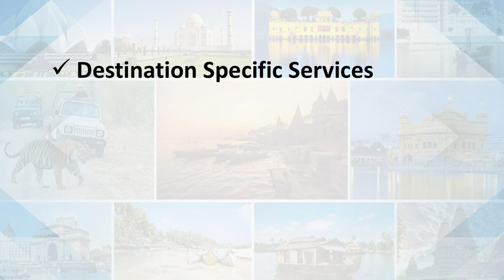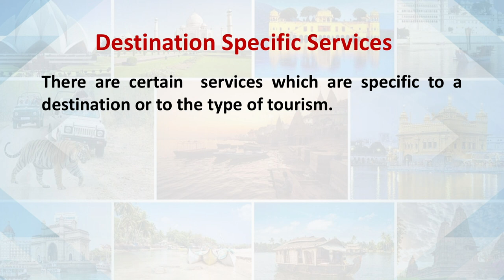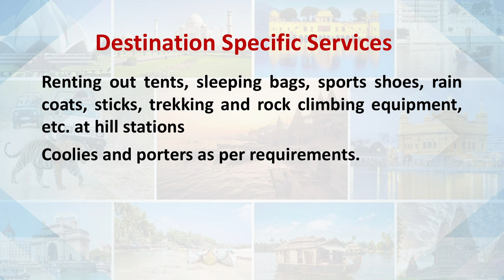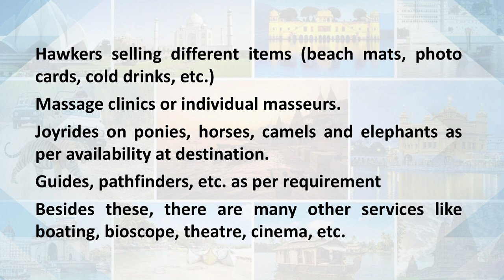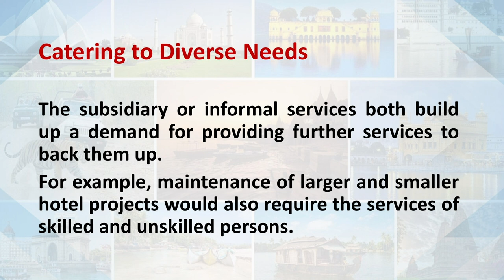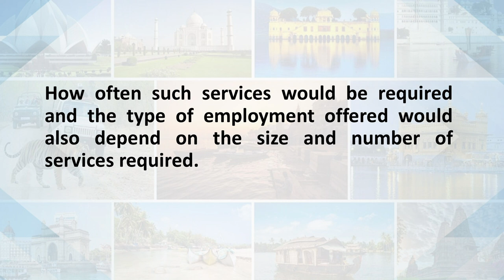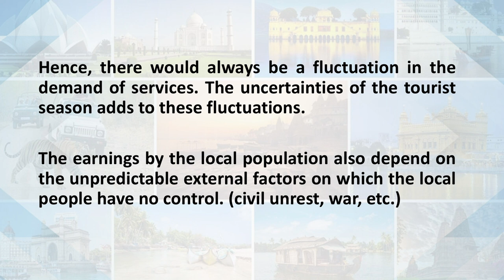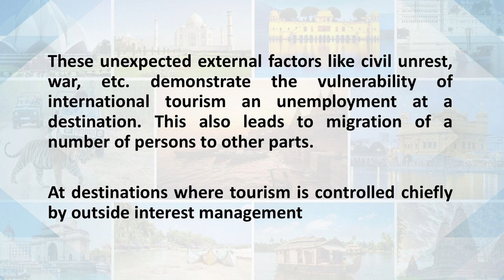Subsidiary Services Categories and Roles 3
Course/Paper:-TS-1: Foundation Course In Tourism